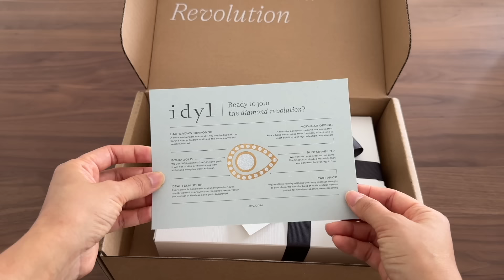🚫Don’t Buy These ✅Buy these instead! Value-for-money Alternatives!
Here are my top picks of alternative designer bags to the hyped, expensive ones!

Xx Isabelle

Watch these Dior videos next